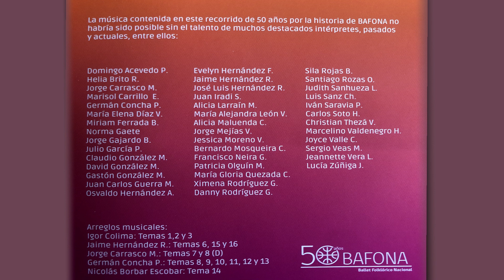12 Calambito Temucano, Bafona, Bafona de ayer y de hoy